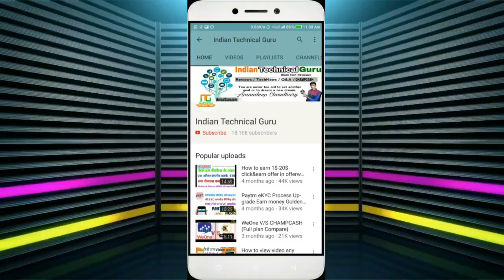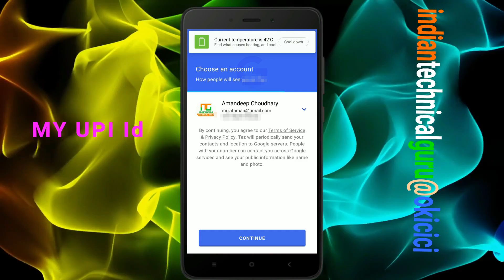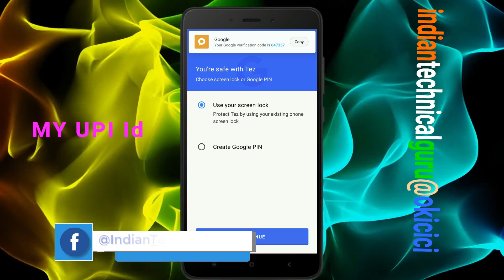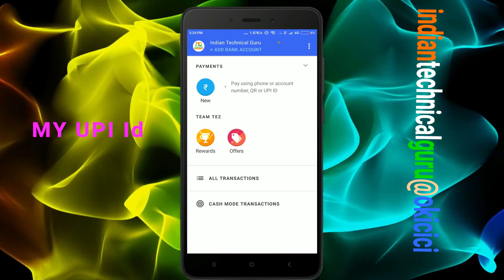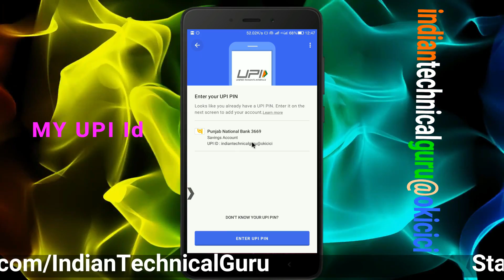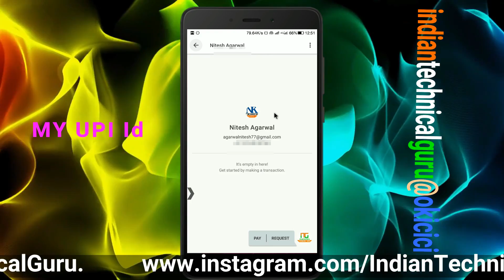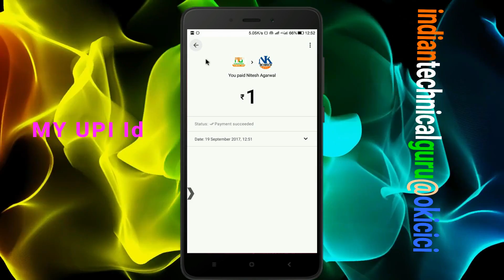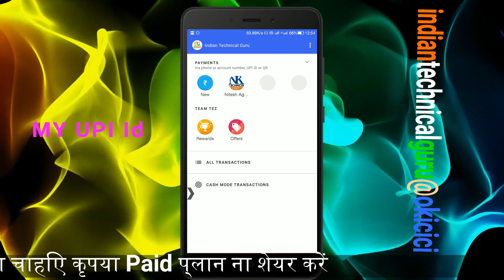(Maha Loot) Google Tez – ₹51/ Each Refer, Earn Upto ₹9000 Free || ITG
1. First of All Download Google Tez From Given Link Here.

2. Open App and Allow All Permission.

3. Select Language and Enter Your Mobile Number.

*Add The Number On Which You have Bank Account

4. Verify your Mobile Number with OTP and then Login with Gmail Account.

5. Create your Google PIN Or Use The Phone Security

6. Move to Dashboard and Skip Introduction.

7. Now Just Go To Setting option Bank Account  Select Your Bank  Create UPI PIN Or verify Your Bank Account With UPI PIN

(Maha Loot) Google Tez - ₹51/ Each Refer, Earn Upto ₹9000 Free

8. Now Again Go To Dashboard Of The App Click On New Under PAYMENTS Options